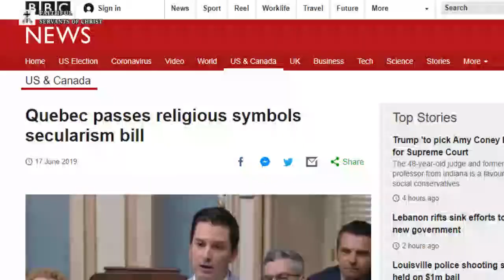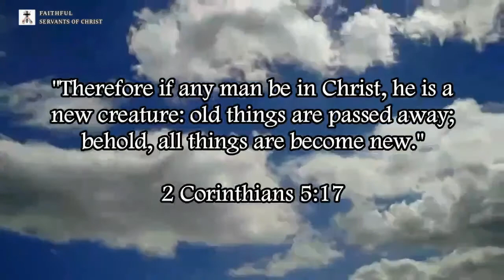Quebec's Secularism Bill Is Proof That Radical Atheism Is A Threat To Freedom And Liberty!